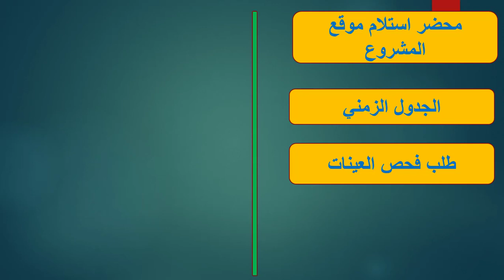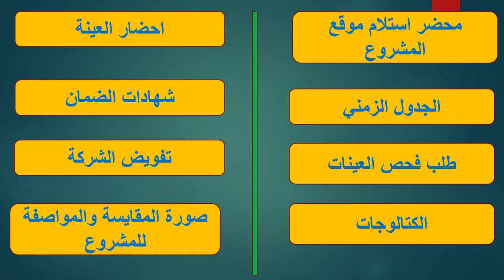اعتماد العينات للمشروعات الهندسية |كيف يتم اعتماد العينات للمشروعات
اعتماد العينات للمشروعات الهندسية و كيف يتم اعتماد العينات للمشروعات الهندسية
كيفية اعتماد العينات للمشروعات الهندسية  Approval of samples for engineering projects واهم الطرق في اعتماد المواد في المشروعات الهندسية وفي مشروعات المفاولات لذبك سنشرح طريقة اعتماد العينات في المشروعات الهندسية  نظرا لاهمية معرفة كيف يتم اعتماد الخامات في المشروعات الهندسية ,Approval of samples for engineering projects
وماهي الخطوات اللازمة لاعتماد العينات في المشروعات التشييد والاجراءات الواجب اتباعها عند اعتماد العينات في المشروعات الهندسية سواء قبل التنفيذ او بعد التنفيذ من خلال ثماني نقاط تلخص الاجراءات لاعتمااد العينة في مشروع هندسي سنتحدث عنهم من خلال الفيديو تابعونا